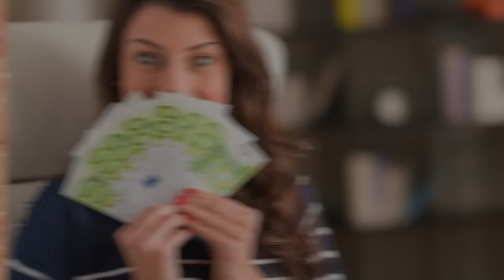12 SCHRÄGE FAKTEN ÜBER FRAUEN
Wer kennt es nicht? Man bereitet sich auf eine Party vor und muss noch auf die Frau warten, weil sie immer noch nicht fertig ist. Das liegt in den meisten Fällen vor allem daran, dass Frauen oft nicht wissen, was für ein Outfit sie tragen sollen oder noch sehr lange vor dem Spiegel stehen müssen, während sie sich schminken. Es gibt genügend Studien und Statistiken, die uns interessante Frauenfakten liefern. Wusstest du, dass es Frauen gibt, die an einer Sperma-Allergie leiden? Wer geht deiner Meinung nach öfter fremd und macht treue Beziehungen kaputt? Sind es die Frauen oder doch die Männer?

Vorgeschlagenes Video:
8 DINGE, DIE NACH DEINEM TOD PASSIEREN:

Bilder: Depositphotos